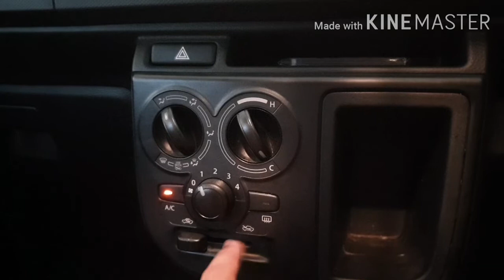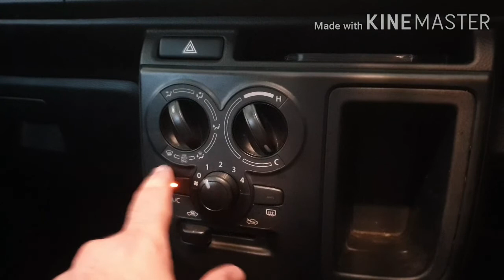Alto car ac review 2020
Hello friends hope you all are fine and in good health todays video is about suzuki alto 2020 ac review hope you will like todays video do SUBSCRIBE like share and comment on my video for business inquiries do contact my whatsapp number hope you have a nice day bye for now